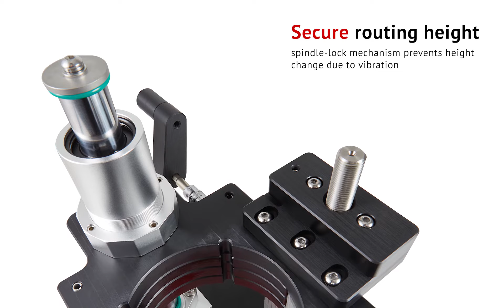Premium Router Table with R15 Router Lift and Motor - R5079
Click the link to view this product